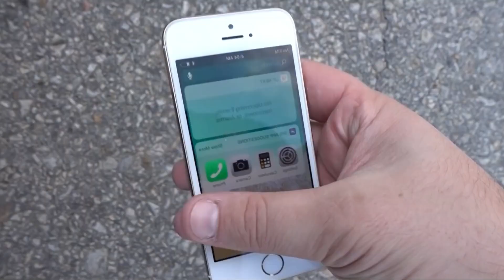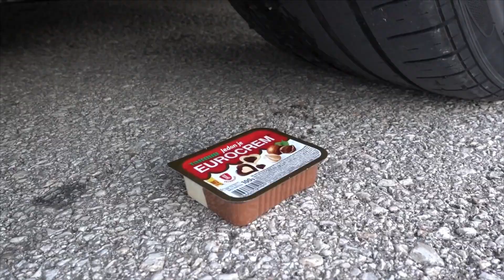Crushing Crunchy & Soft Things by Car! EXPERIMENT : Color Water Glass vs TOY VS FOOD VS